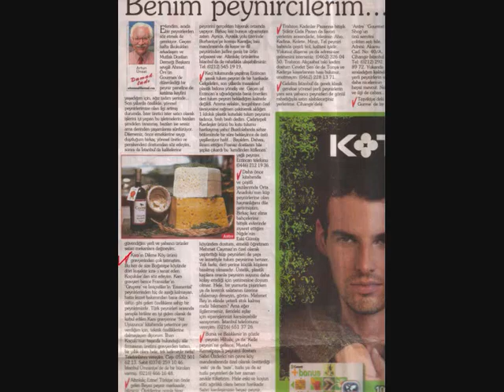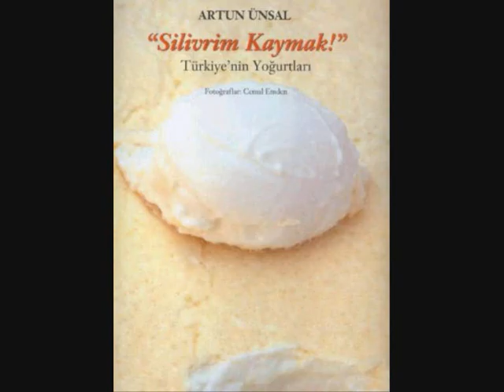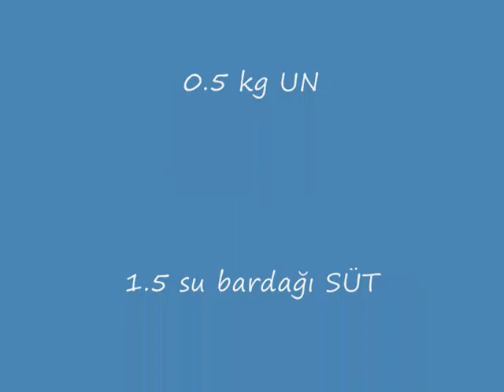#40 Kahve Molası - Bir Lezzet Avcısı : Artun Ünsal